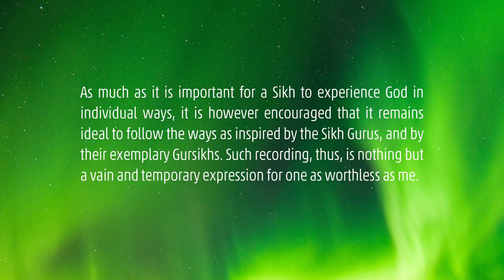Wahe/Groove - Breathless - Khalsa Lakhvir-Singh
An experimental and non-commercial project inspired by the powerful music and jaw-dropping videos - invoking God through the Sikh meditative word 'WAHEGURU'.

Follow those great channels for some amazing experiences!